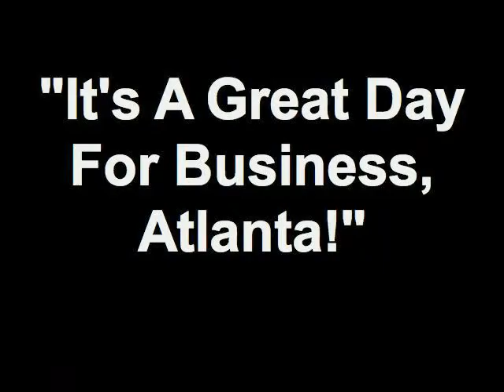"It's A Great Day For Business, Atlanta!" 08/10/12 3 15 Member - Sipho Mondlane